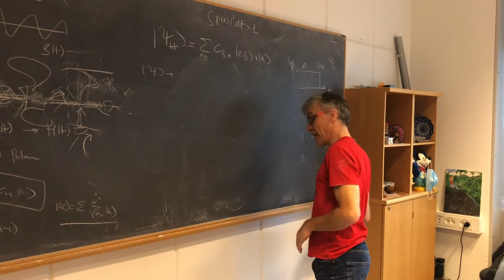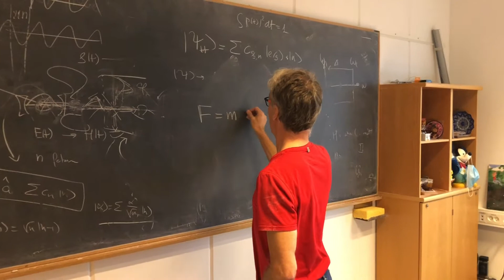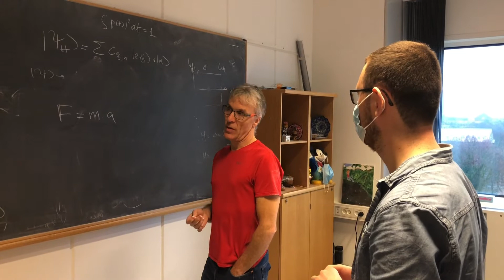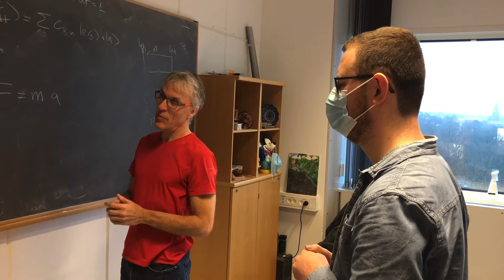Mød Din Underviser: Klaus Mølmer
Hør Klaus introducere det område indenfor fysik, han underviser i på bacheloruddannelsen i Fysik på Institut for Fysik og Astronomi, Aarhus Universitet.